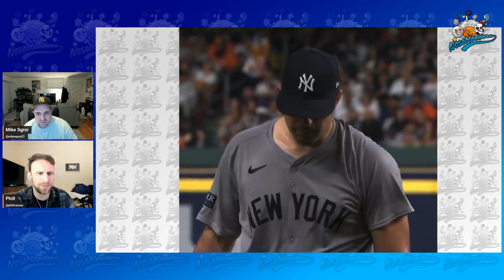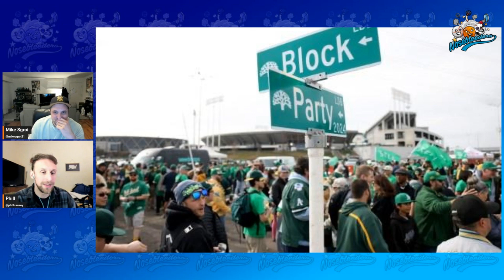Yankees Sweep Astros! !! FULL EPISODE 3-31-24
NOSEBLEEDERS PODCAST: EPISODE 3/31/24

Love our videos? Think we should get real jobs?

Keep up with the latest from The Nosebleeders!